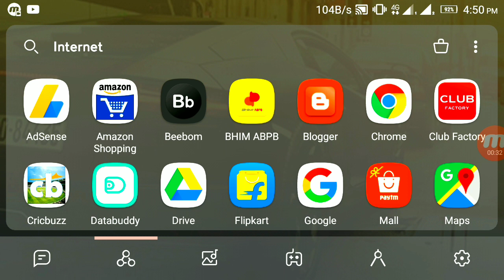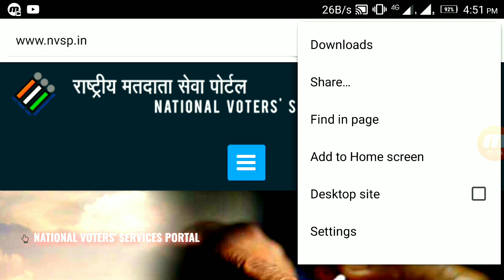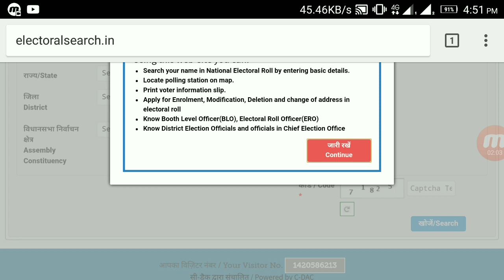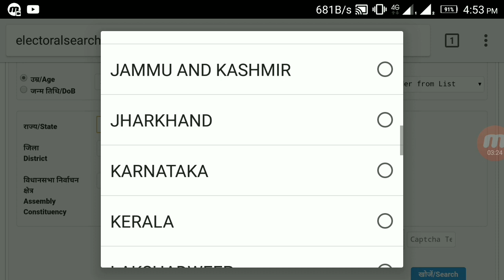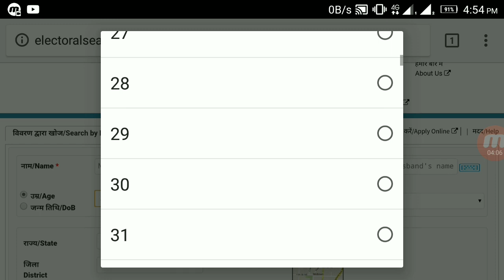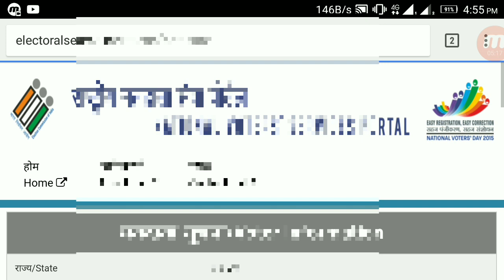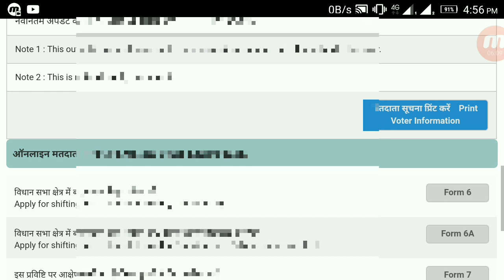ଘରେ ବସି ଭୋଟର କାର୍ଡ ଡାଉନଲୋଡ କେମିତି କରିବେ✅how to download voter ID card online in your mobile!!odia